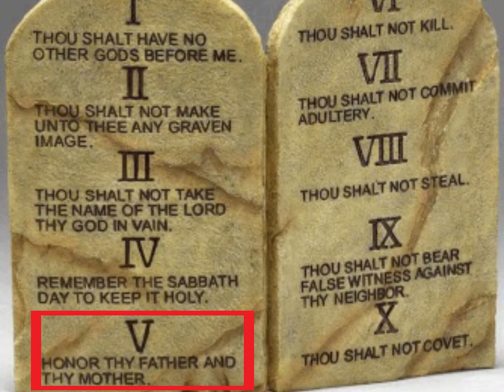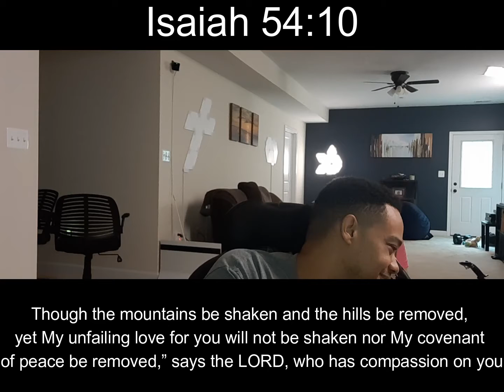Verse of the Day: #203- Genesis 8:1 [Core Knowledge Pt. 13/26]